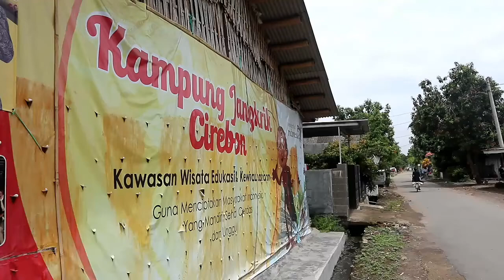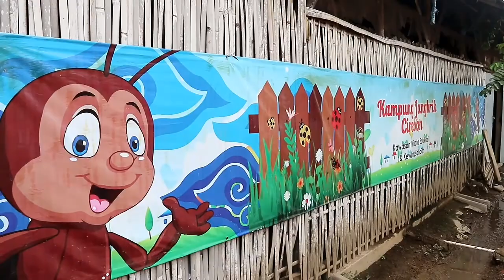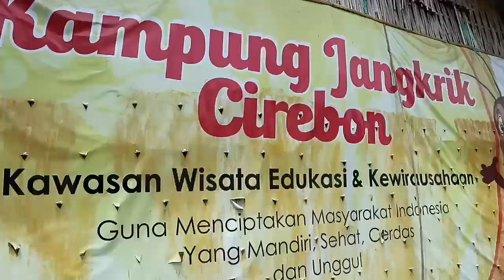Kampung Jangkrik Cirebon, Belajar Budidaya Jangkrik Hingga Berwirausaha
Kampung Jangkrik Cirebon, Budidaya Jangkrik Hingga Belajar Berwirausaha

Laporan Wartawan Tribun Jabar, Siti Masithoh

TRIBUNJABAR.ID, CIREBON - Di dalam beberapa ruangan berukuran sekitar 10 meter x tiga meter di Kampung Jangkrik Cirebon yang berada di Blok Gading, Desa Bakung Kidul, Kecamatan Jamblang, Kabupaten Cirebon, kita akan melihat beberapa orang sedang mengganti pasir pada kandang jangkrik.

Satu per satu wadah berisi pasir diangkat dan diganti pasir yang baru setiap dua hari sekali.

Di dalamnya, ada ribuan jangkrik berumur 30 hari hingga 45 hari. Jangkrik tersebut bertelur dan telurnya dimanfaatkan oleh pemilik untuk dijual kepada peternak.

Kampung Jangkrik Cirebon berdiri sejak tahun 2010 yang didirikan oleh pasutri lulusan ITB, Bambang Setiawan (31) dan Vidya Ikawati (31).

Keduanya memulai usaha tersebut mulai dari memanfaatkan lantai atas rumahnya untuk kandang jangrik.

Tahun 2010, kampung jangkrik tersebut baru dikelola oleh mereka berdua dengan penghasilan sekitar 10 juta per bulan.

Keuntungan tersebut diperoleh mulai dari hanya memiliki 50 kandang jangkrik.

Dari hasil keuntungan tersebut, lambat laun mereka bisa membayar karyawan dan mempunyai 25 karyawan dan 75 mitra usaha. Mayoritas karyawannya merupakan warga dari desa setempat.

Di Kampung Jangkrik Cirebon, ada proses budidaya mulai dari pembibitan hingga pembesaran jangkrik. Jangkring yang dibudidayakan adalah jenis Jangkring Alam.

Jangkrik yang berumur 30 hari, akan dijual ke berbagai kota di Jawa Barat. Sedangkan telurnya, dijual ke seluruh Indonesia mulai dari Aceh hingga Papua.

Lima gudang jangkrik yang berdiri di atas tanah seluas 2.000 meter persegi itu digunakan mulai dari pembibitan hingga pemisahan telur.

Setiap harinya, Kampung Jangkrik dapat menjual 3 kuintal jangkrik yang dipanen setiap harinya.

Harga satu kilo jangkrik berumur 30 hari Rp 40 ribu hingga Rp 70 ribu. Harga satu kilo telur jangkrik dijual Rp 250 ribu hingga 350 ribu.

Dua tahun terakhir, Bambang dan Vidya memulai terobosan dengan membuat berbagai makanan olahan dari jangkrik, semisal kerupuk dan sosis.

Permintaan besar itu, lanjut kata Bambang, tidak pula disediakan barang dalam jumlah cukup banyak oleh Kampung Jangkrik.

Pasalnya, jangkrik bukanlah hewan yang bisa dijual umur berapa saja.

Dari belajar budidaya jangkrik secara otodidak itu, kini keduanya bisa memperoleh keuntungan sekitar Rp 100 juta hingga Rp 500 juta per bulan.

Bambang yang merupakan alumni Teknik Sipil dan Vidya alumni Teknik Elektro, mengaku merasa kesulitan dalam proses pemasaran.

Keduanya yang belajar otodidak mengenai pertanian, terus berusaha membuat Kampung Jangkrik semakin maju dan dikenal masyarakat.

Mereka juga ingin memberdayakan masyarakat sekitar dengan membuka lapangan kerja.

Kampung Jangkrik tersebut juga sudah dikunjungi beberapa wisatawan dari berbagai kota bahkan luar negeri, semisal Australia, Amerika, Kanada, dan Finlandia.

Prospek ke depannya, Bambang dan Vidya ingin mengembangkan jangkrik menjadi olahan makanan.